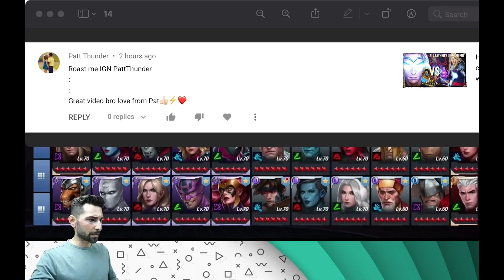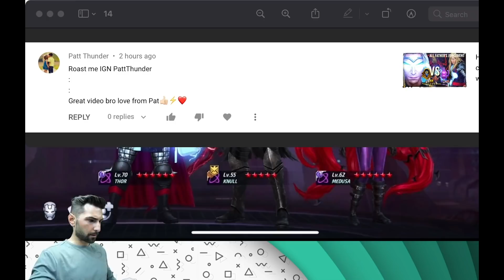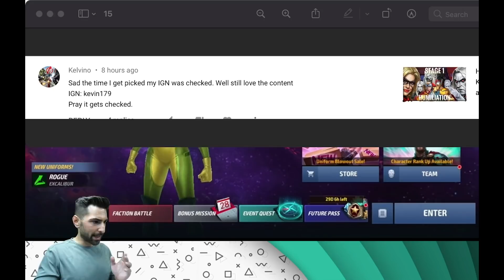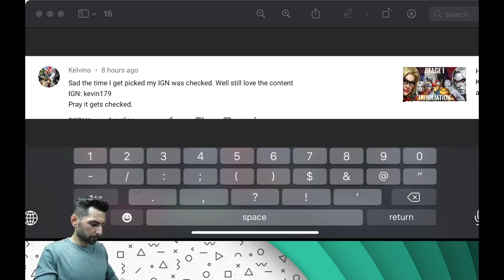Is gambit stronger then Moonstone..?? First Look at the showman!! Q+A/Roast MARVEL FUTURE FIGHT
I rank up and awaken and then take gambit into multiple World bosses and into KNULL with a mediocre build..
I will in the next Gambit video build him up more to see how much stronger a maxed out or close to maxed out build makes him so this way you know if you want to dump all those valuable resources into him..!
Q+A with Godzillanator and some Roasting!!

Come join the FRESH brand new discord server..!!